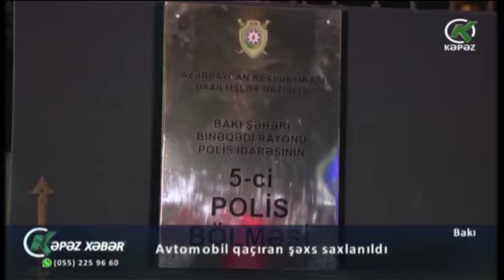Avtomobil qaçıran şəxs saxlanıldı